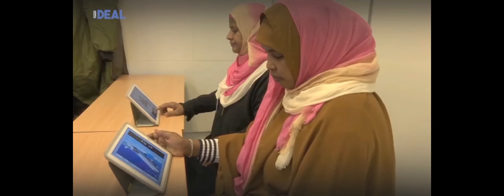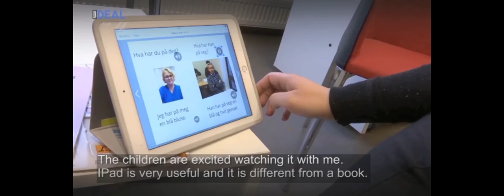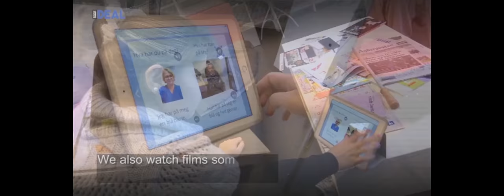IDEAL - The Ipad by Arendal Adult Learning Centre (Norway)